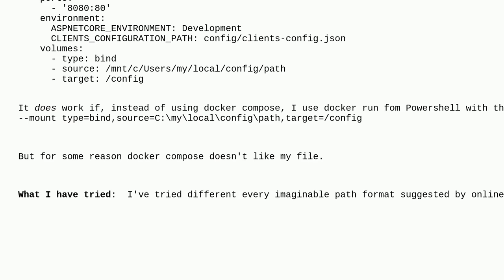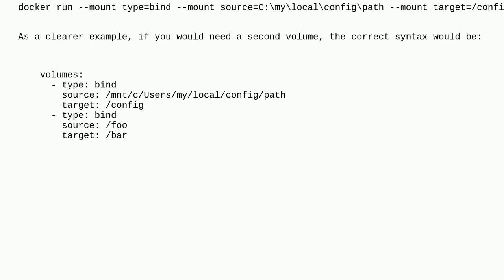Docker Compose on Windows 11 bind mount error: "service volume xxx0 is missing a mount target"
A special thanks goes out to the awesome community

  windows docker docker-compose